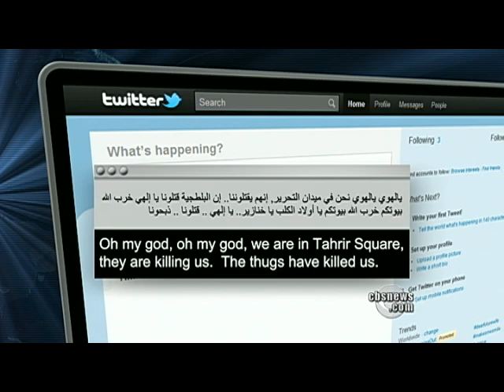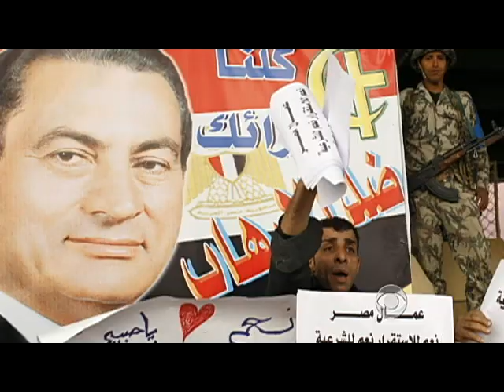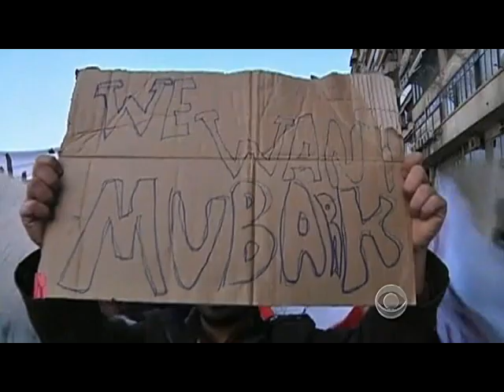Egypt in Crisis: Protests Turn Violent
Katie Couric and Elizabeth Palmer report from Cairo on the growing violence in Egypt, and what the world might expect going forward.